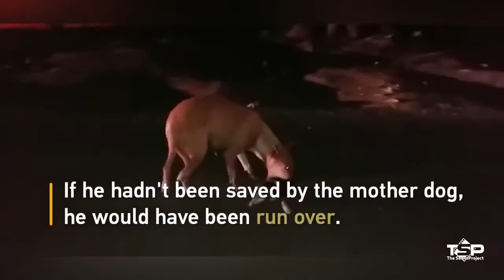Amazing ||These Are Top 10 super Animals Heroes are saving other Animals Never you see.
Animals saving each other! Hard to believe until you see! This compilation shows real animal heroes. It is really amazing to watch! It’s not every day you see animals rescuing each other - but it’s definitely a sight worth seeing. We don’t deserve animals - that’s what may come to mind watching these noble animals. Hope you enjoy this video of funny animals helping each other.